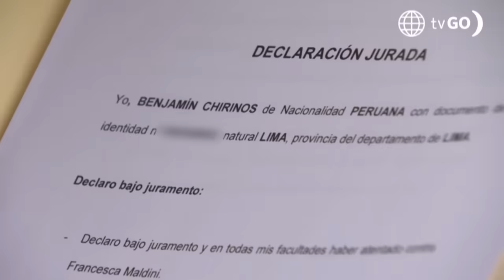Al Fondo hay Sitio 11: Benjamín explotó de celos al ver a July junto a Yacson (Capítulo n°471)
¡PELIGRO!
Tras ser secuestrado por un largo tiempo, Benjamín finalmente logró escapar de Claudia y buscó nuevamente a July, pero se terminó llevando una gran sorpresa al verla acompañada por alguien más.